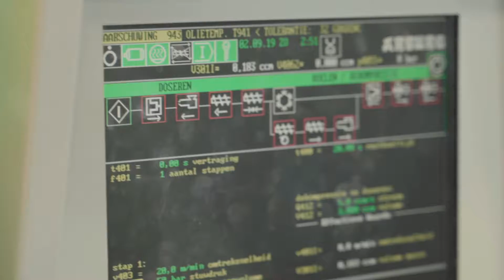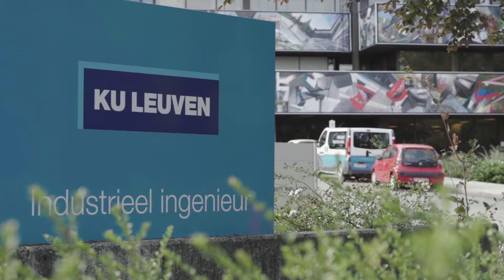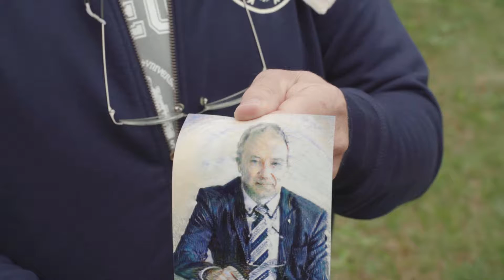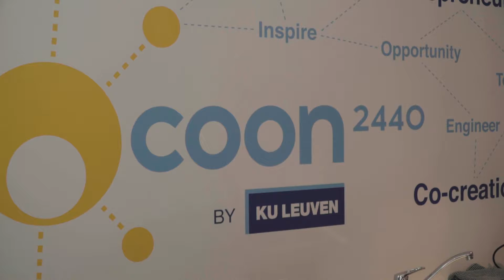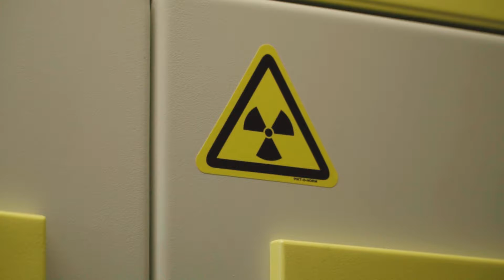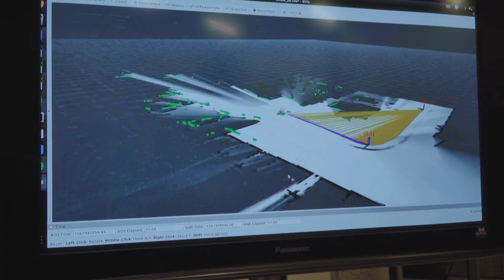Fietschallenge decaan Industriële Ingenieurswetenschappen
In deze video fietst de decaan van de faculteit industriële ingenieurswetenschappen gedurende drie dagen langs alle campussen van de opleiding.